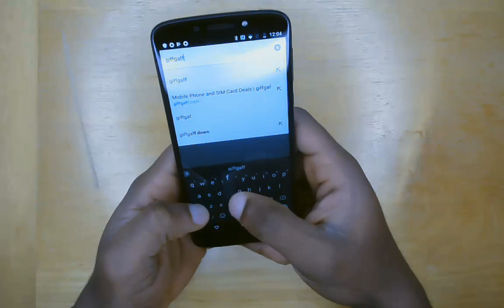Moto G6 Play | Phone review | giffgaff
Could a phone cheaper than a long distance train ticket go head-to-head with the very best? Our member abdulf spent weeks with it to produce this full review.